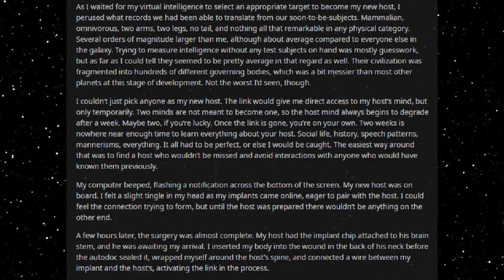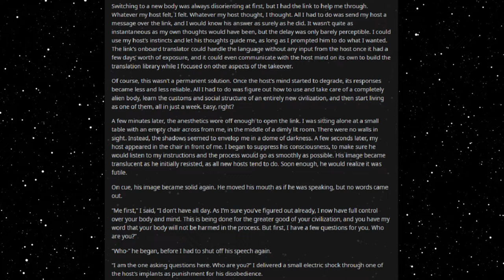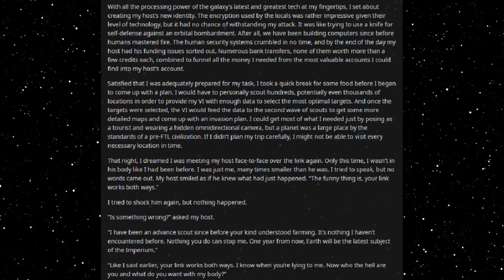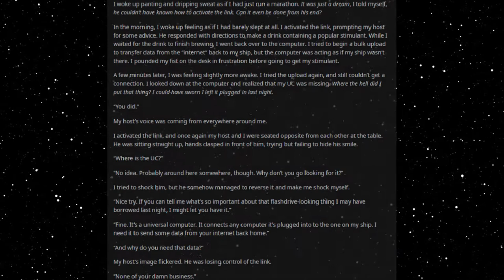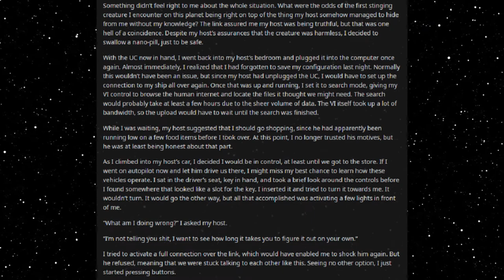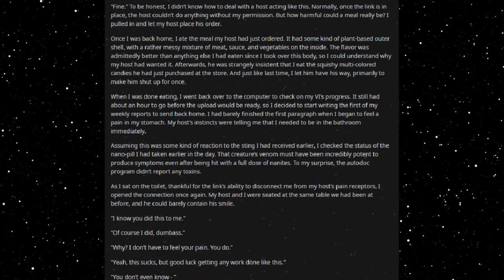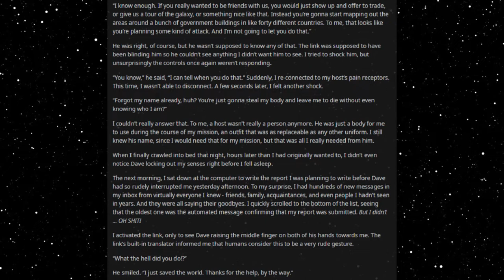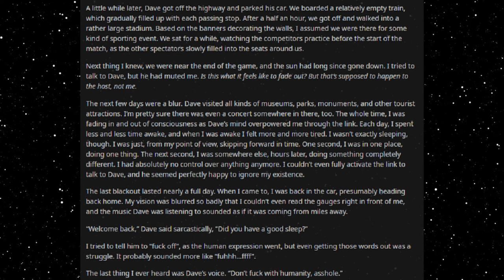Best HFY Reddit Stories: Resist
Don't enter a human's head...

An original story written, and granted permission to narrate by u/ws_18

Current Patreons:
Roger Dial
J. Howard
Samuel king
Nathan Riek
Mezec
Nikolous Rice
Jeffery Needham
Dwavenminer
Daddy Jesus
Green Blaster07
Warutteri
Nick Hatley
John Etgar
Luis Medina
Adam Drawdy
James Erb
Evan Summers
pedro batista cepeda
Daniel Gartin
Jeromy Carmickle
Jeffrey hedlund
RUBEN
Tanner Ryan Jollet
Dan Chadwick
Dionysus
Jason Pearson
Wolflet
John J Riggan
Joel Nikula
Daq Britton
Erick Jaquez
Elitedrone
Weston Simmons
Mario Colon
Stephen Dower
Jonas GrundstrÃ¶m
Joey Bates
Brennan Robertson
michael lee
laurine manigat
Elim Tevir
Alexander Michael Fraser
Micky
Thee_ Number_Six
Raymond Demara
Christopher Heredia
Maze Zy
David Arva
Logan Herron
John Weaver
Malovich
Silvan Fricker
Mr. Karlsson
Manuel Garcia Soto
Jonathon Chasteler
KazuniTheAvali
Cloodden
genomephilanthropist
boone stover
Dustin Tijerina
Thobias Ã¥man
Nicholas Johnson
C Fern
TheBadassForunnerElite
oliver Pettersson
John Arians
eistee9683 .
SCP-49730
Jeff Kaiser
Alex Corl
Jess Hobart
Purple Magi
Matthew
william
Mr. NoNameA2601
Vengrov
Andre Tolmich
Dexxuleed
Ross Warden
Jason
Blighty
saber154
Cameron
Felipe Agudelo
juan ruvalcaba
Davin Smith
chaoticPopo
Possibly Here For Plot
Sapient_table
Vanopolis
Trey Hull
MÄ«onikoi
chzoe warford
Andrid9
daniel john gerhart
Mr.Monical
Kimball Boyd
but span
Shaun Jacobs
Enterprise
Tradainian
Quakes
Peter Crane
daniel mayo
Adrian IwaÅ„ski
Joshua brown
Dopamine Coma
Carl
Rusty Shackleford
Logan Jacobsen
Tech Priest Toaster
Thirteenth Angel
James Gregory
OyBoy413
Drakos
chaosdays
john
Yahsho Jinn
Chris Hogg
JordKriger
Nathaniel Krauss
Namel909
Devara Saira
Sturlaugur Arnar Kristinsson
Michael Morse
Nick Devor
Mitchell Taylor
PATRICK JAN JOSUA DAVIDSEN
Imp erishable
dioriteigneous
NightVision
Nathan west
matthew baker
Danger N00dle
DragenDragoon
Corbin Mcneill
nick davie
OTTO DBS Gaming
Danial Zujkowski
Dalmenuis
Tyler Bremer
eyes downfield
king vice
Barrage balloon
Roy Nicolaysen
Merlin Morgan
DebautcheryDecanter
julekule
Dragonking
Jonathan Torrez
Riokan
Juliano De Luca
Brice Abbott
Arin Storm
Logan Kuhlman
CLOROX D VIKING
Wln424
Viridity one
ShadaePrajschet
jordan simmons
Joey
iamblt
some wierd guy
Chandler Riley
Thomas Panis
John Meek
turnip hunter
Jarrett Campos
shadow sword001
joshua stone
Jim Flint
koollman
Dank Matter
Alex Farmer